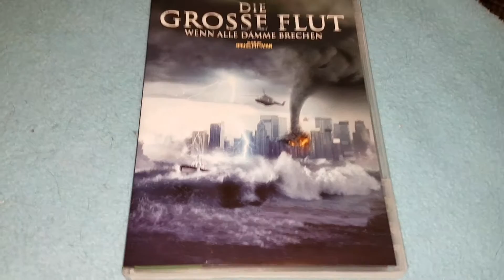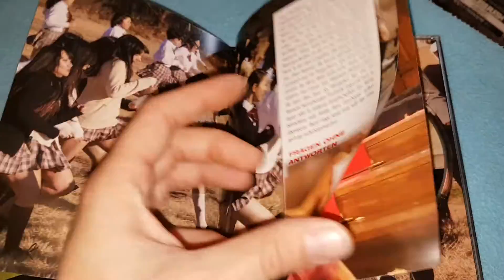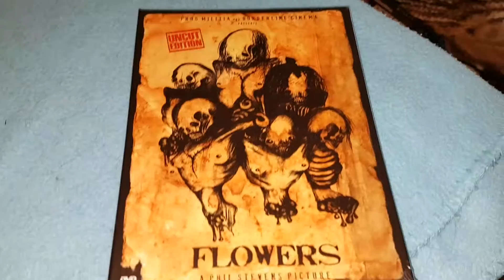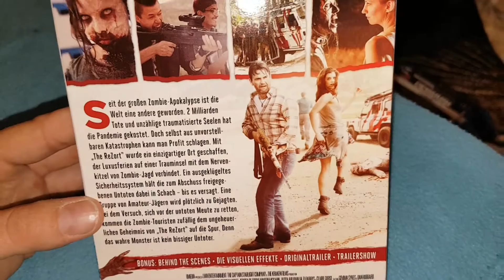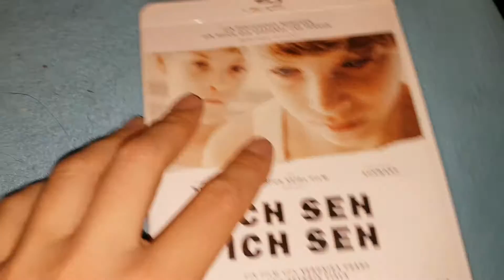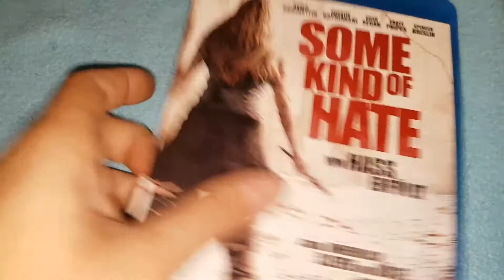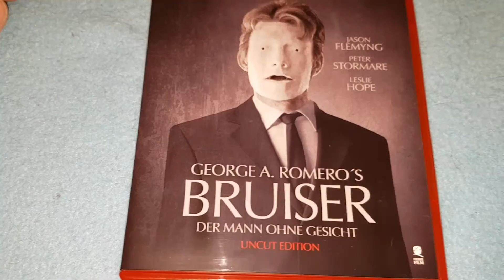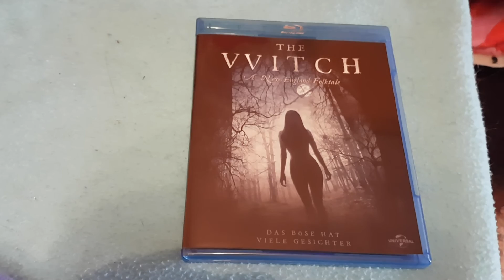Dvd / Bluray Update 44